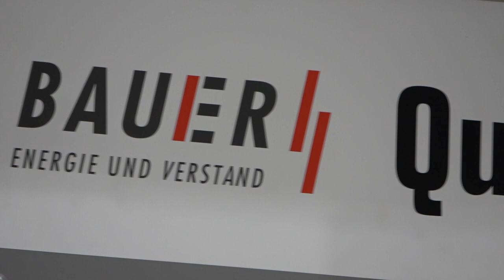BAUER Elektroanlagen - Azubi des Jahres 2021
Am 11. und 12. November fand diesmal am BAUER-Standort in Göppingen das Finale zum alljährlichen Wettbewerb „Azubi des Jahres“ statt. Standortübergreifend stellten sich insgesamt neun kaufmännische und gewerbliche Azubis aus ganz Deutschland der zweitägigen Herausforderung. Am Ende siegte Helena Fichtner aus Buchbach vor Tim Biesel aus Berlin und Paul Lönnig aus München. Sarah Landenhammer aus Buchbach konnte sich im kaufmännischen Bereich den ersten Platz sichern.